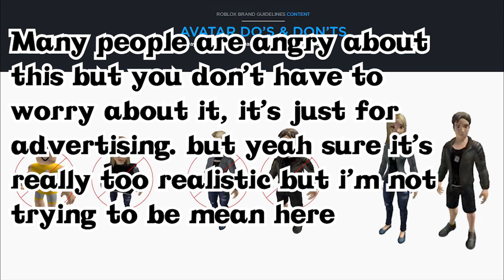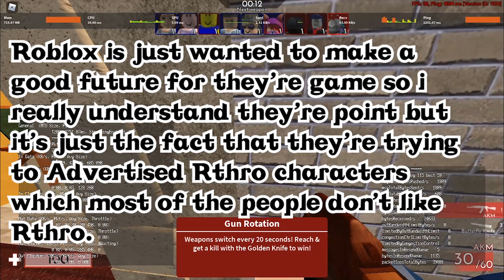Roblox is Advertising Rthro only!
Roblox is going to advertising only Rthro the reason is might be because they are going to upgrade the character from the past,  Some people might like the Rthro and some people are not. but most of the Roblox community are angry about this guidelines. No, they're not going to remove R6 and R15 this is just for advertising.